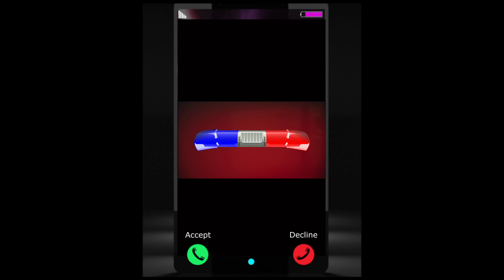Police Siren Background Ringtone - New Ringtone 2021 - Telephone Ringtone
This telephone ring tone can be used as a Nokia ringtone, an Apple iPhone ringtone, a Huawei ringtone, a Samsung ringtone, a Sony ringtone or any mobile ringtone or phone ringtone.

Suitable for all android and iOS ringing tones and message tones.

Contains mp3 music ringing tone content for bad boys and dj with attitude.
The best, latest, newest and trending message tones containing English ringtone content suitable for bgm ringtones, sad love ringtones and romantic ringtones.

Content may include Arabic, Hindi, Punjabi, assamese, Telegu, bhakti, Tamil, Bangla or tiktok content.

Horn content may include police ringtone, police siren, police horn or emergency horn sound effects.

RingToneGold
RTG